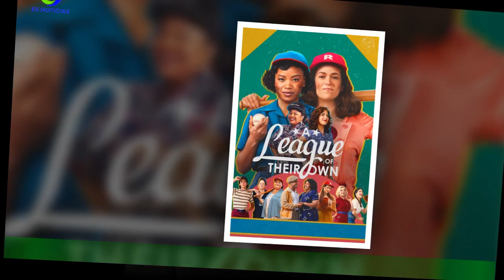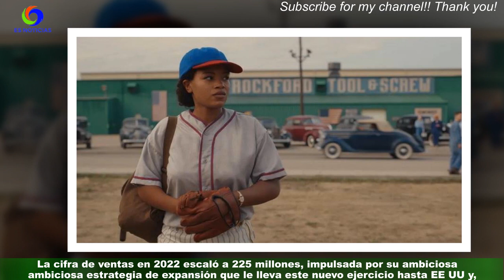Ellas dan el golpe la industria textil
Jesús Alonso Fernández, fundador de Jealsa Rianxeira, se ganó la complicidad de los mozos de almacén de El Corte Inglés y las desaparecidas Galerías Preciados metiendo latas de atún de su conservera en las cajas con las prendas de punto confeccionadas en Jealfer,la otra pata del negocio de la compañía. Eran los envíos más esperados y la ropa que antes entraba en el punto de venta.Su hijo y actual presidente del grupo, Jesús Alonso Escurís, admitió en una entrevista publicada por FARO,